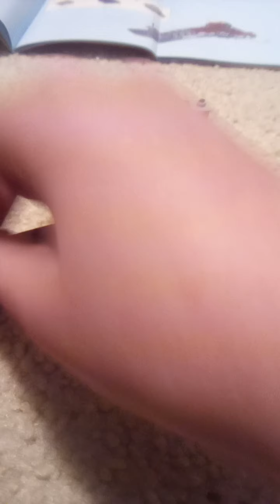lego 3in1 - space ship part 3